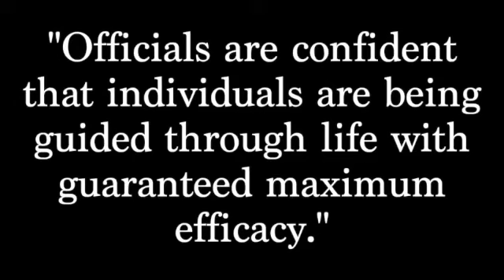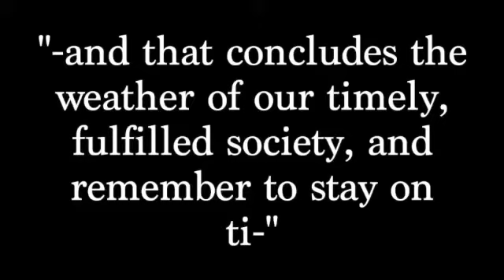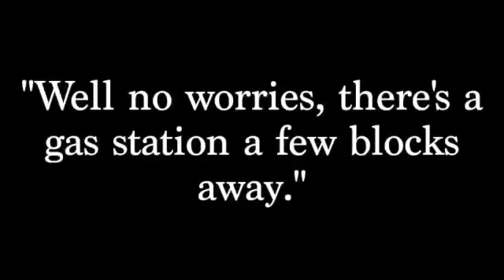00:00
What happens when society is run by government-issued watches...